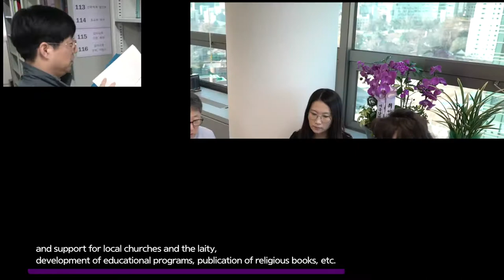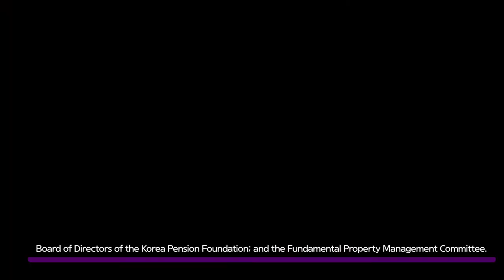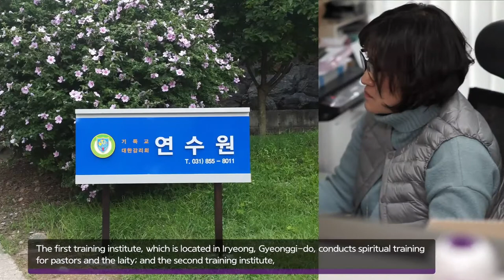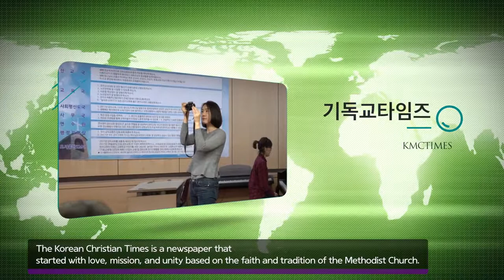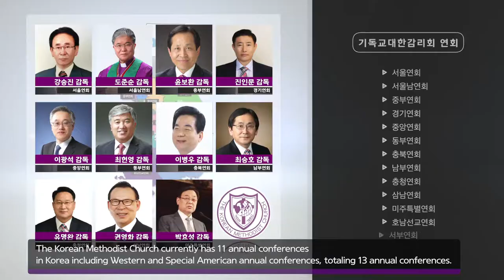Korean Methodist Church introduce movie